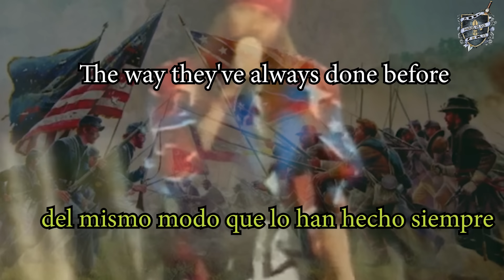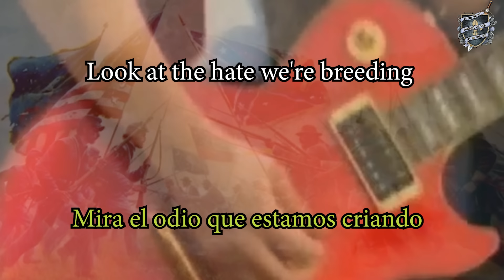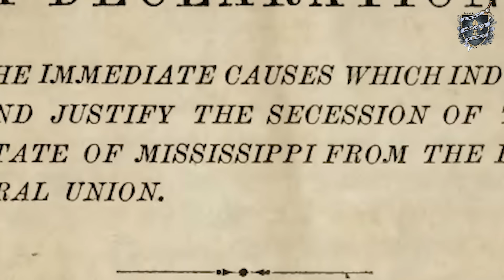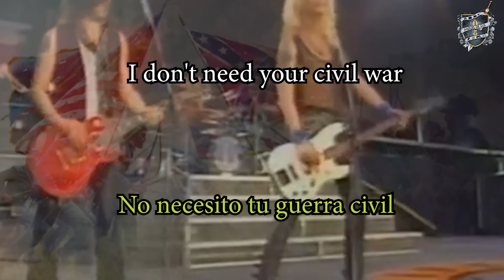Guns N' Roses - Civil War 🔫🌹| Explicación histórica: La Guerra Civil Estadounidense